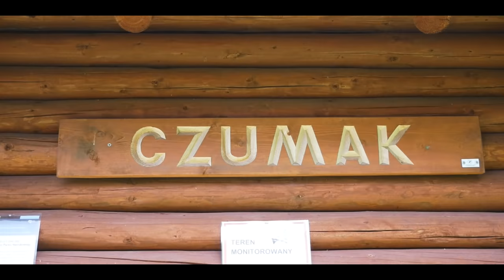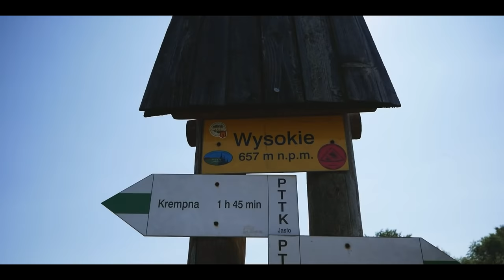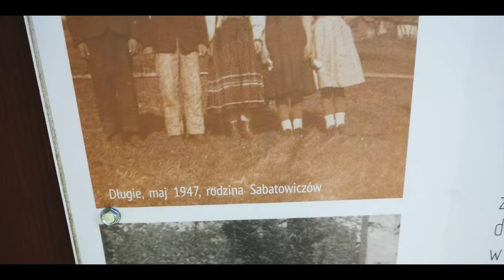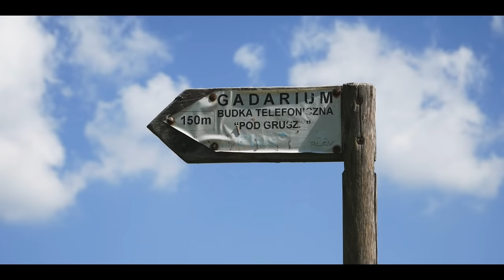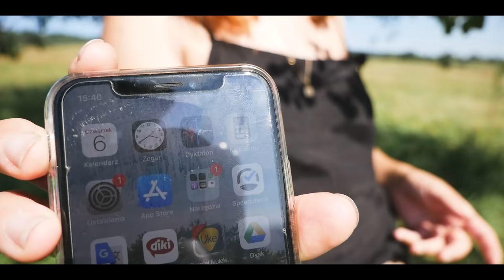KAMPEREM W BESKID NISKI 🚐🏕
Powoli zbliża się koniec lata, a wraz z nim nasz pobyt w Polsce. Zanim jednak wyjedziemy w podróż kamperem po Europie, pojechaliśmy do Beskidu Niskiego. Beskid Niski to wyjątkowe miejsce na mapie Polski. Jest jeszcze nie tak popularne jak Bieszczady, przez co na szlakach nie spotyka się tłumów turystów. To miejsce, w którym można się wyciszyć, pobyć z samym sobą i odciąć się od świata. Odciąć dosłownie, bowiem w Beskidzie niskim internet, jak i zasięg GSM jest tylko w kilku miejscach, co też pokazujemy w vlogu. Odwiedziliśmy "Gadarium pod gruszą" - miejsce, w którym łapie zasięg największych polskich sieci komórkowych. Wiele lat temu ktoś postawił tam krzesło pod gruszą i okoliczni mieszkańcy, jak i turyści chodzili tam pogadać :)
Byliśmy też w opuszczonych wsiach, które uświadomiły nam jak wiele cierpienia przeżyli ludzie niegdyś zamieszkujący te tereny. W czasach I i II Wojny Światowej byli mordowani, wywożeni do obozów, przesiedlani, a podczas akcji "Wisła" wszyscy pozostali mieszkańcy zostali zmuszeni do wyjazdu i porzucenia swoich domów i gospodarstw. Miejscem ich pamięci są pozostawione drzwi w polach, na których wcześniej stały domostwa. Taki drzwi pokażemy w filmie i opowiemy nieco więcej.
Najlepsze jednak zostawiamy na koniec. Po wędrówkach szlakami beskidu, zwiedzaniu opuszczonych wsi pojechaliśmy w okolicę Banicy na parking i tam zrobiliśmy sobie relaksacyjny piknik. Słuchaliśmy muzyki na naszym nowym głośniku Sonos Move i graliśmy w Badminton Speed.

Dzisiejszy vlog powstał we współpracy z marką SONOS, która opracowuje i produkuje bezprzewodowe domowe produkty audio, w tym inteligentne głośniki takie jak SONOS MOVE. Jest to przenośny głośnik WiFi oraz Bluetooth - idealny do podróży oraz do vana. Można go zabrać ze sobą wszędzie i słuchać muzyki na wysokim poziomie! Używamy go od prawie 3 miesięcy i jesteśmy zachwyceni z tego produktu. Gdyby ktoś z Was szukał głośnika to więcej informacji znajdziecie na stronie